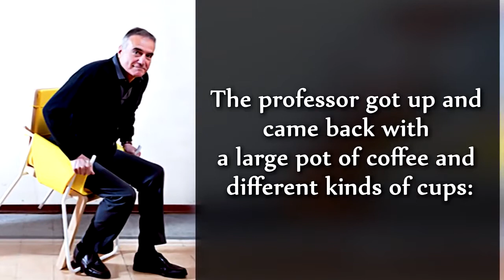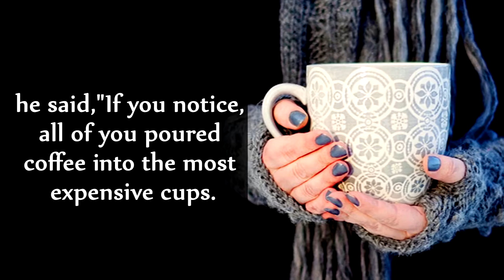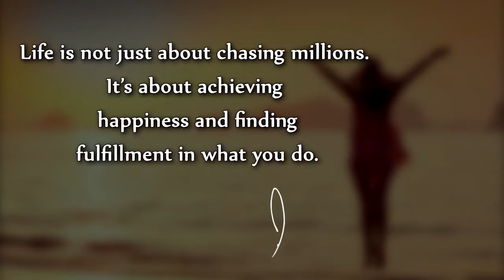There's More to Life Than Achievement or Success-Inspirational video.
In the journey of life, there is only one fundamental question that decides how we will live our life: What is the goal of life? It is to be happy. In this chaos of life, we unintentionally follow the herd for a life of worry and hurry. Life is not about just success and achievement; it’s definitely not about chasing millions. Life is about the moments that we truly live, enjoy and cherish the fruits of our labor. Life is all about contentment, happiness and fulfillment. So stop chasing things that don’t matter. Don’t let the amount of money you have define your existence. Breathe a little… Live a little… Find the things that make you happy, and then keep on doing the things that keep you happy. Walk on the path to fulfillment, and only then you will be living a life of purpose and contentment!